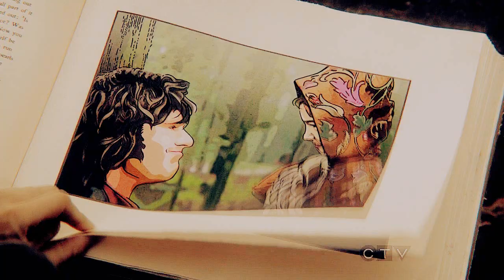how we operate | jefferson and emma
"open your eyes, look around, isn't it about time?"

Watch in HD please + small screen
asdfjkasjjshsdsd. These two, as much as I love captainswan I cannot shake these two, they are just so flawless. I think the producers need to sign on Sebastian as a regular cast member! Who agrees?

This is for Elena (191Hachiko) : you are such a sweet person (and I know it's weird from our brief conversation, one I think we should prolong xD) but you seem so nice and kind and you are definitely so talented!! I mean your videos *____________* WOW! Because of you I didn't delete my other Jefferson & Emma video, you made me so happy with your comment and I thank you! I really hope you like this and have an amazing holiday season !! :D

sorry the ending is a bit abrupt & the video is short. :((

Additional INFO :
Fandom : Once Upon A Time (OUAT)
Pairing : Jefferson (Mad Hatter) + Emma Swan
Coloring : Mine
Dedicated to : Elena (Christmas Wish #3)